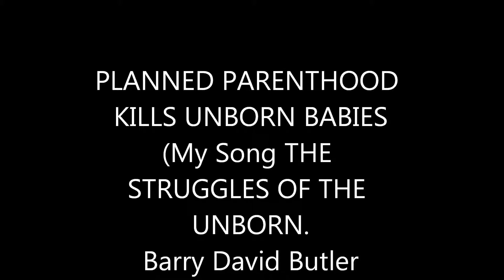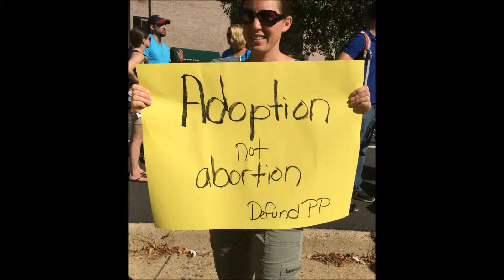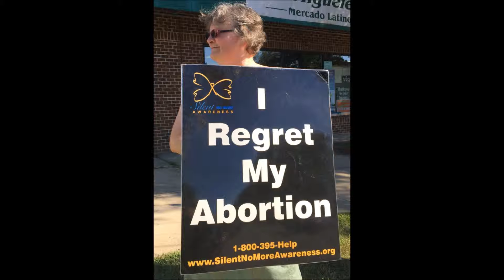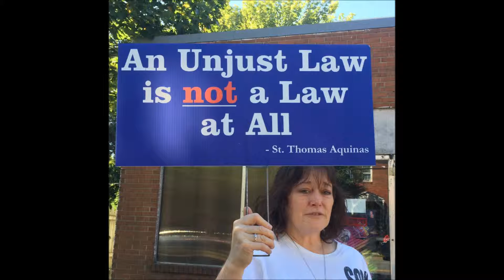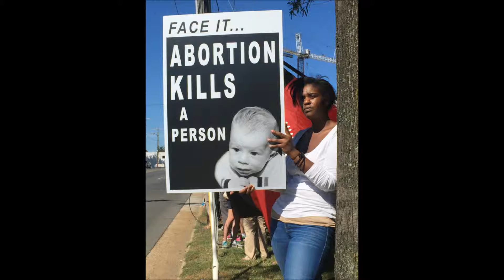PLANNED PARENTHOOD KILLS UNBORN BABIES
This is a Song and Video about MY Song called THE STRUGGLES OF THE UNBORN.
The verses are from Fay Claytons Amazing Poem BALLAD OF THE UNBORN. I wrote my own words to a bridge and chorus and wrote the melody.